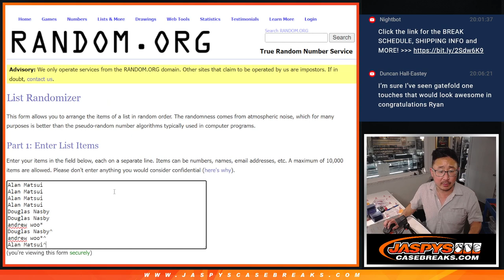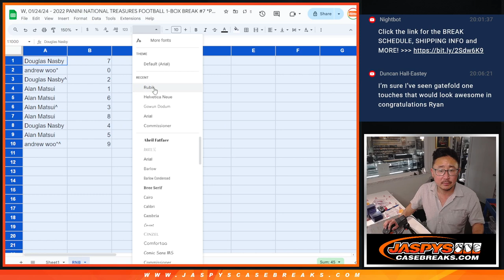RNB - W, 01/24/24 - 2022 PANINI NATIONAL TREASURES FOOTBALL 1-BOX BREAK #7 *PYT*